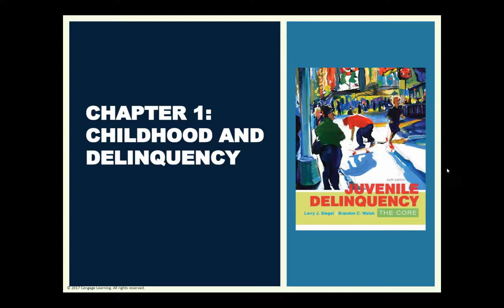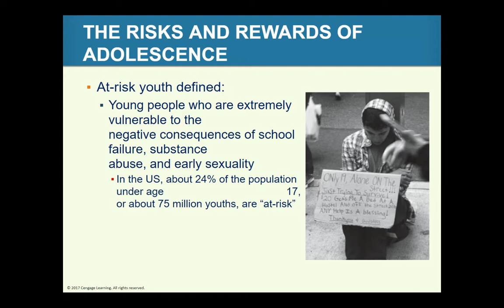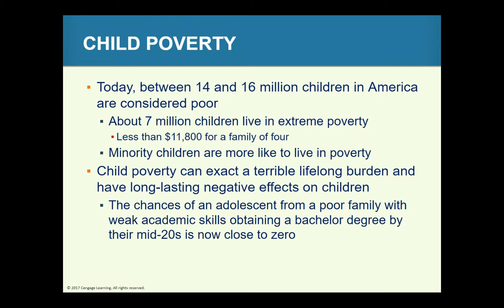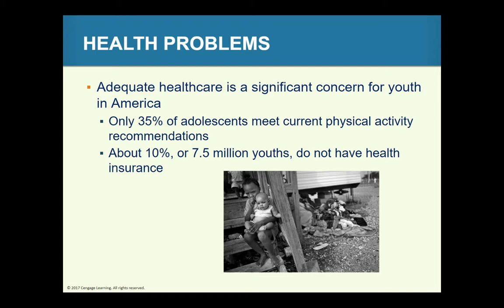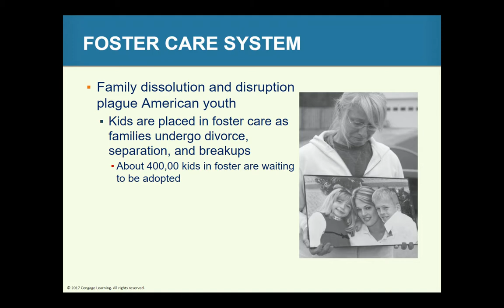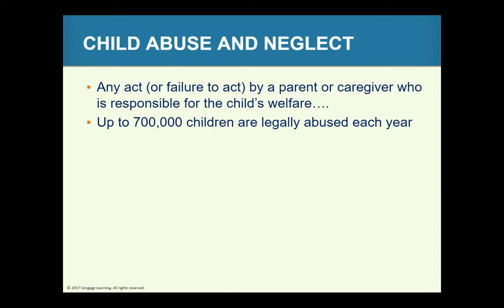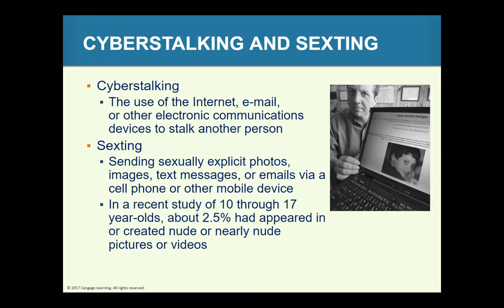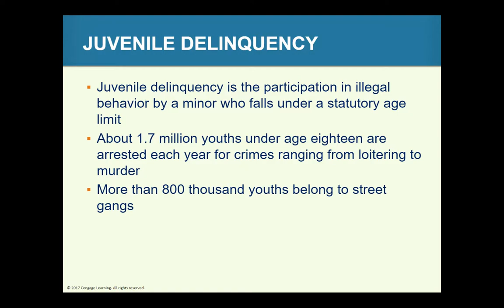CJ 106 Lecture 1.1